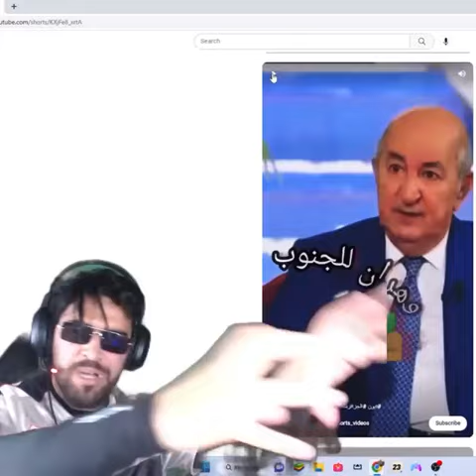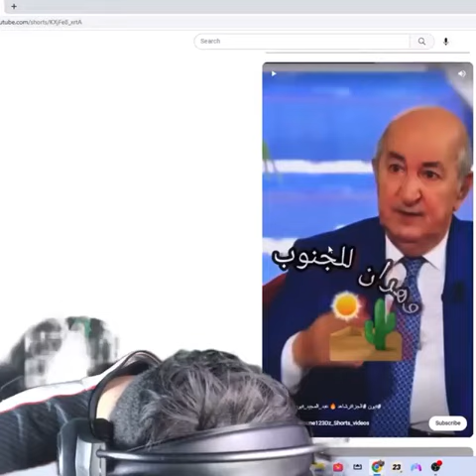الياس المالكي مطلعها على الجزائيريين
Ilyass Elmaliki live
Ilyass Elmaliki  instagram
ILYAS ELMALIKI VS 7LIWA
المالكي سيمو لايف
TOTO
TOTO VS llyass Elmaliki
الياس الملكي الكافت
الياس الملكي اسطور
فضيحة الياس الملكي
الياس المالكي
الياس _المالكي
7liwa toto vs elmaliki